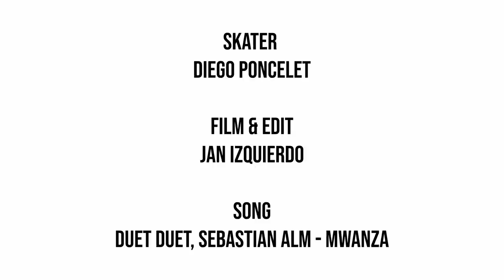Speedsuit Racing | Diego Poncelet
Downhill skateboarding world champion @diegoponcelet cruising at 115km/h in a beautiful road in Spain. We only had one, maximum two runs, to get this right - the urgency, combined with the high speeds throughout, and the dream-like views made for a run we’ll never forget. Enjoy!

Special thanks to Duet Duet, Sebastian Alm for providing an incredible song for the video!